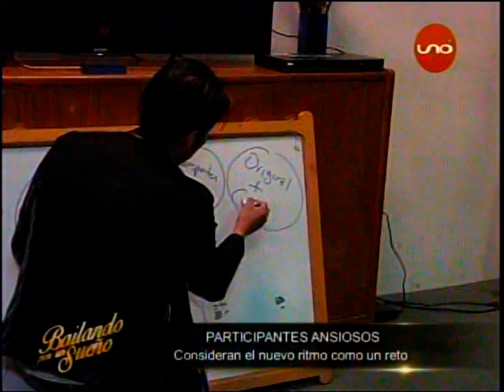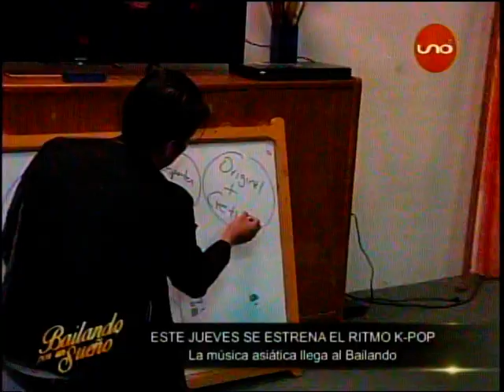Así se prepara la Academia Paceña para el ritmo K-pop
Los mejores bailarines del K-pop de La Paz estaran en la apertura de este ritmo en el bailando